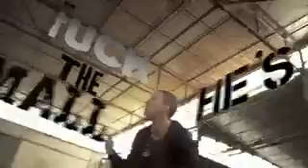bad_meets_evil_fast_lane_ft